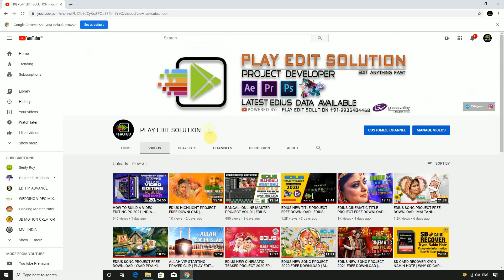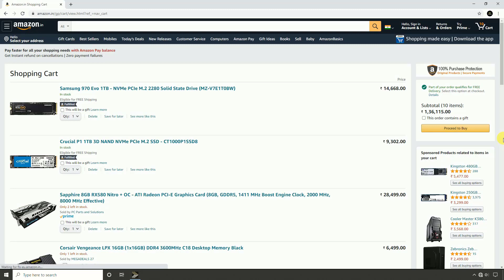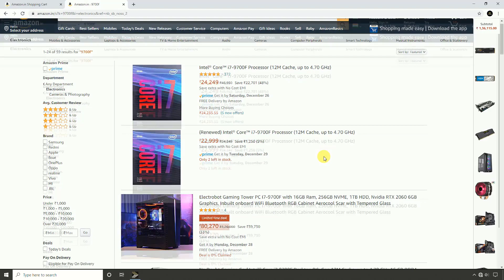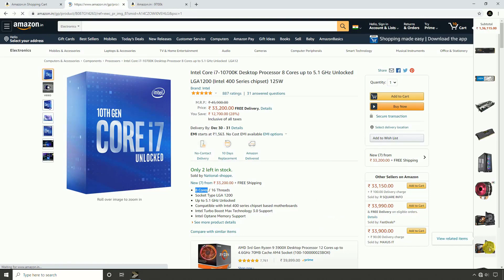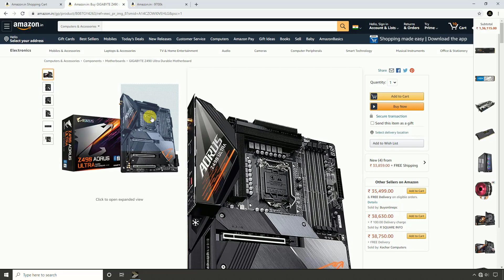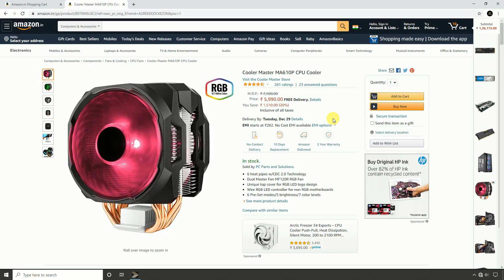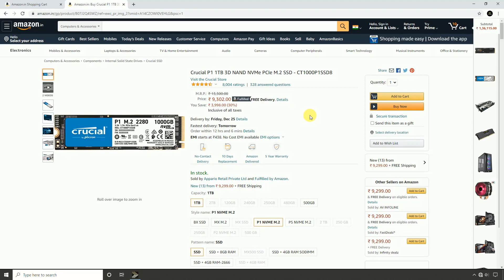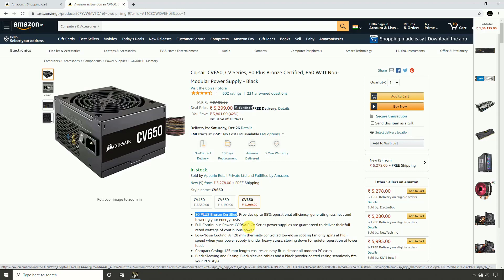HOW TO BUILD A VIDEO EDITING PC 2021 INDIA, BEST CPU, GPU, RAM, SSD | PLAY EDIT SOLUTION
(0 1) क्या आप वीडियो मिक्सिंग या एडिटिंग के लिए काम बजट में एक बेहतरीन कम्प्यूटर बनवाना चाहतें है ?
(0 2) मिक्सिंग के पुराने डोंगल डिजाईन के वजह से आपके सारे कस्टमर आपको छोड़ कर जा चुकें हैं ?
(0 3) आप पहले भी कम्प्यूटर बनवा चुकें है पर अच्छी स्पीड नहीं मिलती ?
(0 4) आपको वीडियो मिक्सिंग सिखने में कोई मदत नहीं करता ?
(0 5) वीडियो मिक्सिंग करते समय आपका प्रोजेक्ट क्रैश हो जाता है ?
(0 6) क्या आपको मिक्सिंग करते समय गाने का सेलेक्शन करने में दिक्कत होती है ?
(0 7) आपने पहले जहाँ से डोंगल लिया था क्या अब आपका फ़ोन नहीं उठातें ?
(0 8) क्या आपका कम्प्यूटर रेंडर करने में ज्यादा टाइम लेता है ?
(0 9) आपके पुराने डोंगल में फाइलें मिक्सिंग है और वो रिस्टोर नहीं होतें ?
(10) आपका कम्प्यूटर हीट होकर बंद हो जाता है ?
(11) वीडियो मिक्सिंग के लिए एक बेहतरीन डोंगल की तलाश कर रहें है जो की अभी तक आपको नहीं मिला ?
(12) आपने नया कम्प्यूटर भी बनवाया कही और से पर स्पीड फिर भी नहीं मिल रही ?
(13) क्या आपके तरफ बढ़िया और पॉवरफ़ुल कम्प्यूटर एसेम्बल नहीं होते ?
(14) जो डोंगल आपने ख़रीदा था उसमे सरे पुराने गाने दे दिया है ?
(15) क्या आप अपना कम्प्यूटर फॉर्मेट और इंस्टॉल बार-बार दुकानदार के पास जाना पड़ता है ?

इन समस्याओं से छुटकारा पाना चाहतें हैं, और वीडियो मिक्सिंग की दुनिया में नाम और पैसा कामना चाहतें हैं, वीडियो मिक्सिंग के लिए एक हाई स्पीड कम्प्यूटर बनवाना चाहते है
और वीडियो मिक्सिंग का डोंगल + डाटा + प्रोजेक्ट खरीदना चाहतें है, तो आप मुझे कॉल या व्हाट्सप्प करें और समाधान तुरंत पायें

Play Edit Solution
Uday Sir Gorakhpur, (Uttar Pradesh)
Mob.: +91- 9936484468 (Call & WhatsApp)

➤AVAILABLE
NEW 2025 EDIUS CINEMATIC & 3D VIDEO MIXING DATA + DONGLE + PROJECTS

14TH GEN i9 14900K PC BUILD AVAILABLE
13TH GEN i9 13900K PC BUILD AVAILABLE
12TH GEN i9 12900K PC BUILD AVAILABLE

14TH GEN i7 14700K PC BUILD AVAILABLE
13TH GEN i7 13700K PC BUILD AVAILABLE
12TH GEN i7 12700K PC BUILD AVAILABLE

14TH GEN i5 14500 PC BUILD AVAILABLE
13TH GEN i5 13500 PC BUILD AVAILABLE
12TH GEN i5 12400 PC BUILD AVAILABLE

60,000/- UNDER PC BUILD FOR VIDEO EDITING
45,000/- UNDER PC BUILD FOR VIDEO EDITING

Your Queries -
Wedding Video Mixing Dongle
Video Mixing Project Dongle
Edius Wedding Video Mixing
Wedding Video Mixing Kaise Sikhe
Wedding Video Mixing Kaise Kare
Video Mixing
Edius Video Editing
Video Mixing Project
Wedding Mixing Dongle
Wedding Projects Dongle
Shadi Ke Video Kaise Mixing Kare
Video Editing
Wedding Mixing Dongle Edius X
Edius Dongle
Video Mixing Data

4k Video Editing Pc Build Under 30000
4k Video Editing Pc Build Under 40000
4k Video Editing Pc Build Under 50000
4k Video Editing Pc Build Under 55000
4k Video Editing Pc Build Under 60000
4k Video Editing Pc Build Under 65000
4k Video Editing Pc Build Under 70000
4k Video Editing Pc Build Under 75000
4k Video Editing Pc Build Under 80000

i5 Pc Build Under 20000
i5 14th 14600k Pc Build Under 70000
i5 14th Gen Pc Build Without Graphics Card
i5 14th 14600k Pc Build Without Graphics Card
i5 14th Gen Pc Build Under 40000
i5 14th Gen Pc Build Under 50000
i5 14th Gen Pc Build Under 60000

i7 14th 14700k Rtx 3060 ti Pc Build
i7 14th 14700k Pc Build Without Graphics Card

i9 Pc Build Under 1 Lakh
i9 14th 14900k Pc Build
i9 14th 14900k Pc Build Without Graphics Card
i9 14th 14900k Rtx 4090 Pc Build

4k Editing Pc Build Budget
4k Editing Pc Build 2024 Under 60000
4k Video Editing Pc Build Under 1 Lakh 2024

Best Budget intel 13th Gen Motherboard
Best Pc Build For 4k Video Editing 2024
Best Pc Build Under 50000 For Video Editing And Gaming 2024

Video Editing Pc Build 2024
Video Editing Pc Build Under 15000
Video Editing Pc Build 2024 Low Budget

Pc Build For 4k Video Editing

Best intel i9 13th Gen Motherboard
intel i7 14th Gen Pc Build Price

Core i5 13500 Pc Build
Core i5 14500 Pc Build